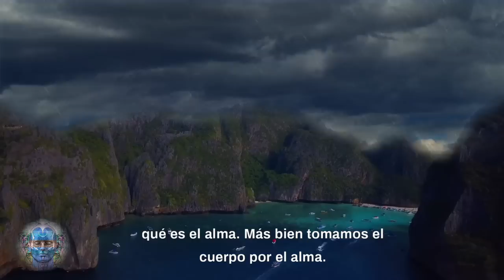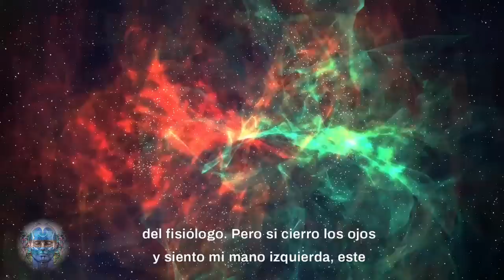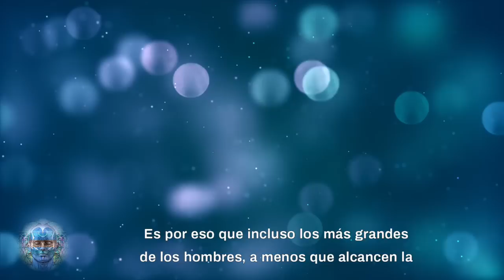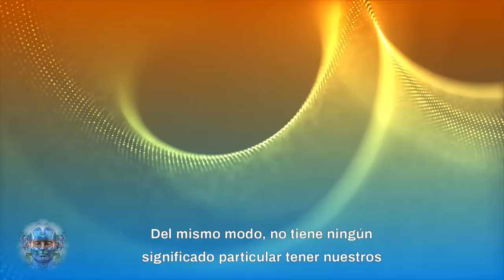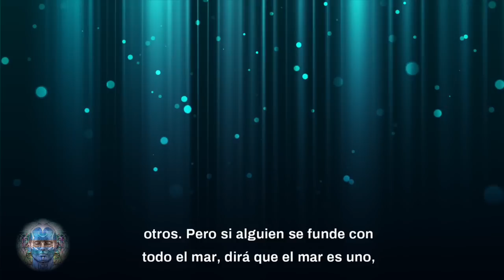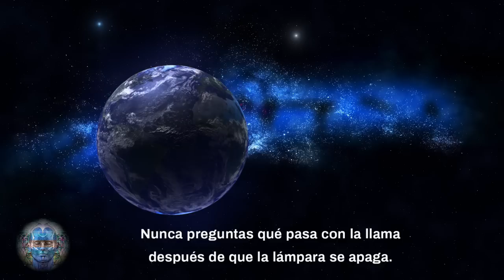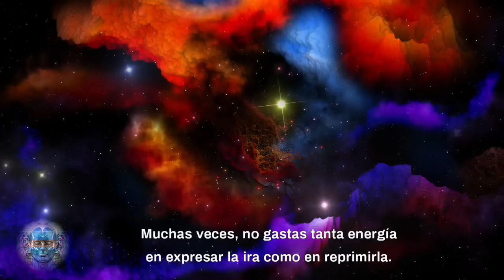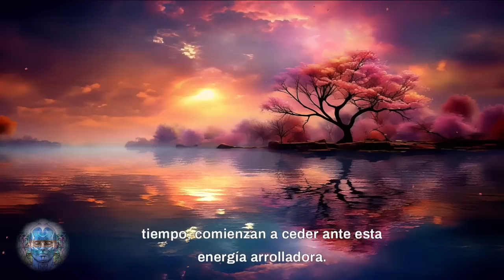¡Es Inmediato! LO CONOCERÁS CUANDO LLEGUES A LA ÚLTIMA EXPERIENCIA | EL DESPERTAR ESPIRITUAL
--- En este video profundizaremos en el centro de nuestro verdadero Ser.
En primer lugar, el cuerpo y el alma en su profundidad misma no están separados; la diferencia entre ellos es muy superficial. Cuando se conoce toda la verdad, ya no vemos el cuerpo y el alma como dos entidades separadas; realmente los vemos como uno y lo mismo. De hecho, el cuerpo es esa parte del alma que puede ser captada por los sentidos, y el alma es esa parte del cuerpo que está más allá del alcance de los sentidos. Así que el alma es el fin invisible del cuerpo, y el cuerpo es el fin visible del alma. ---